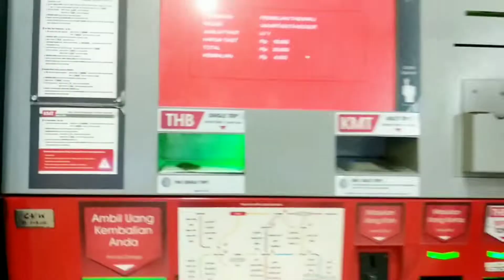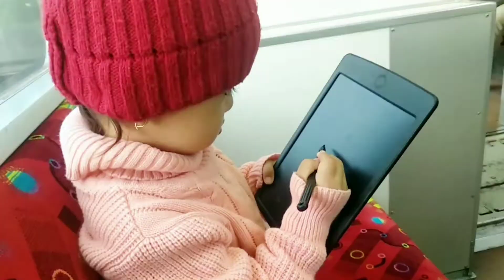ANAK BELAJAR MENULIS DI KERETA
Travelschooling itu menyenangkan dan mama menyukai metode ini.

Ini pertama kalinya emma naik kereta api dan perjalanan cukup lama ( 1 jam 45 menit ) untuk sampai ke bogor, maka ini merupakan waktu yang tepat untuk mengajarkan anak selama perjalanan.

Apa saja yang Emma pelajari?

Emma belajar kosa kata baru selama perjalanan dengan mengobservasi pemandangan sekitar, belajar tentang jari2 , menulis ,dan interaksi

Tonton Video  Mama Prank Pura Pura Mati Di Depan Bayi Emma dan Reaksi Lucunya juga reaksi dikasih makan TAIK ke Emma  hanya di "Linsay id" Channel Mamaku

Follow Youtube Emma @emma adeline
Follow Youtube Mama @linsay id

Instagram Emma @emma_adeline2017
Instagram Mama @linsay_id

🎶TURN ON EMMA POST NOTIFICATION FOR SHOUTOUTS IN OUR VIDEOS📢

DM Emma / Mama Emma Instagram